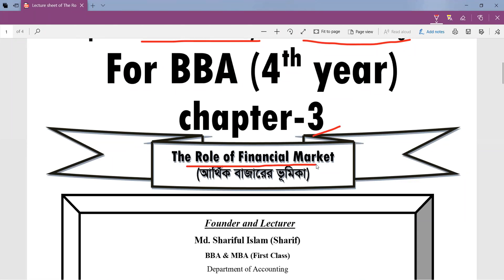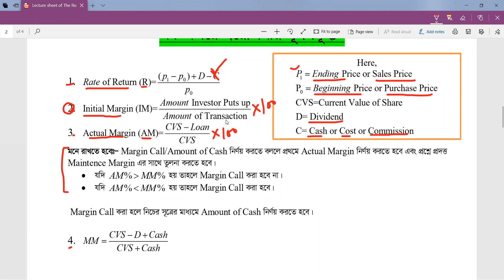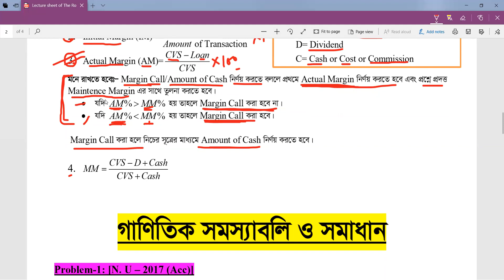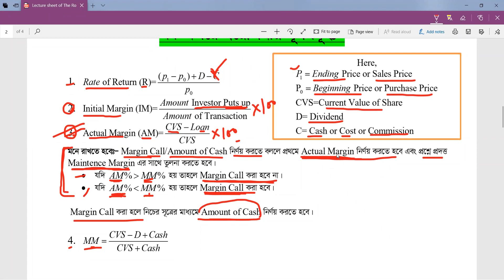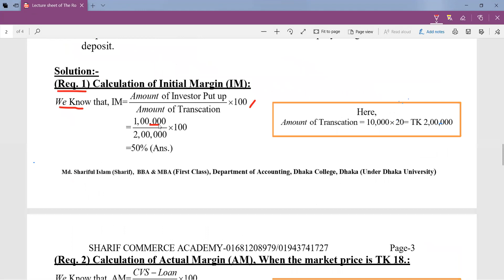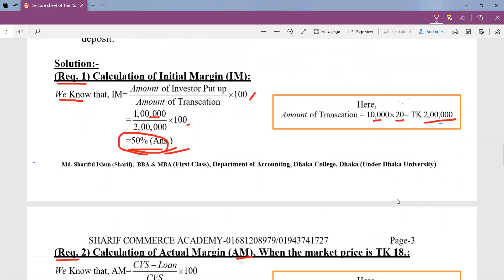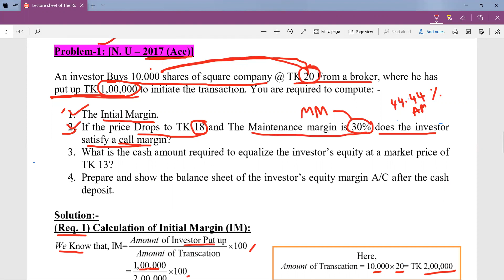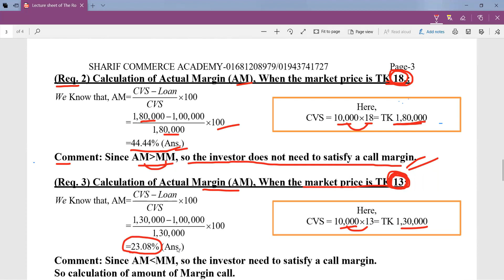BBA 4th Year Department Of Accounting Investment Analysis and Portfolio Management Chapter 3– T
Chapter -3:– The Role of Financial Market